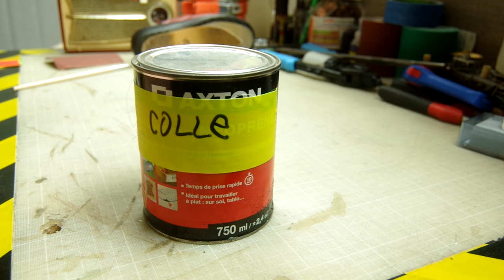miniEpisode - Réparation chausson (de ma maman)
un miniEpisode simple, mais qui peut servir... comment réparer des semelles de chaussures / chausson avec de la colle néoprène, ma colle contact favorite...